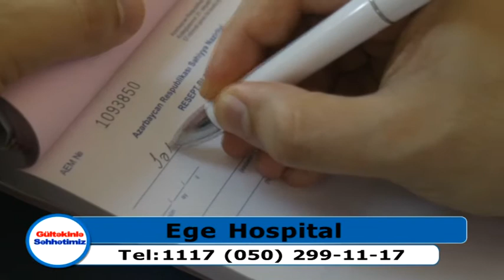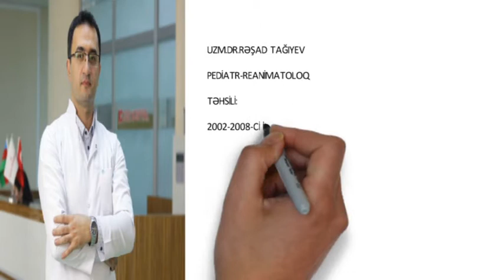Ege Hospitalın Pediatrı Uzm. Dr. Rəşad Tağıyev...